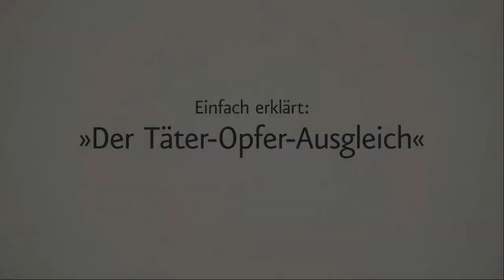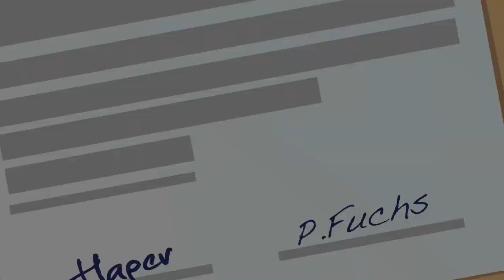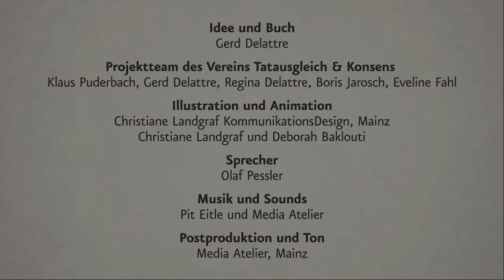Täter-Opfer-Ausgleich - einfach erklärt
Dieser Film soll den Ablauf eines Täter-Opfer-Ausgleichs auf eine einfache, gut verständliche und anschauliche Form darstellen.
Er wurde von dem Verein Tatausgleich & Konsens e.V. produziert und steht unter einer Creative-Commons-Lizenz 3.0: Namensnennung, keine Veränderung.